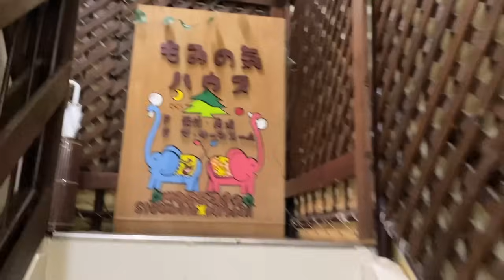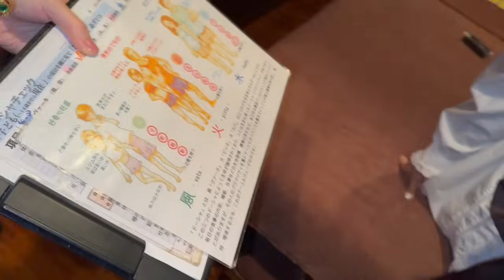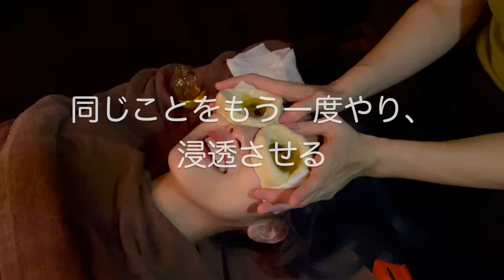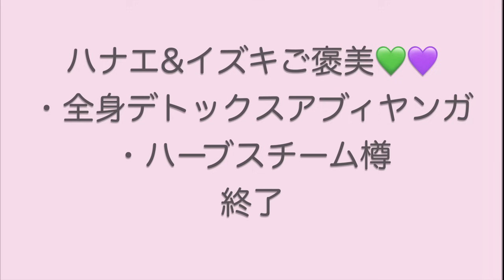【豆柴の大群】【都内某所】現役JK(16歳)合法？！アイドルのご褒美エステ♡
どうも皆様、動画を見てくれてありがとう~
初めまして！豆柴の大群です！

今回の 豆tube は、9月24日に行われた、
「豆某所見つけてもらえるまで帰れませんinTONAi」
の優勝チーム”んちゅぴ”の4人がご褒美の高級エステを堪能している動画です！

もみの気ハウスさんありがとうございました！！！！！

現役アイドルのスベスベな肌をたっぷりお見せして差し上げましょう。

ふぅ。今から渋谷のもみの気行ってマッサージ受けてこよ。

んちゅぴチーム
豆柴の大群❤︎アイカ、ハナエ、モモチ
都内某所❤︎イズキ

運のないクリームソーダチーム
豆柴の大群❤︎ミユキ、ナオ、レオナ
都内某所❤︎キノ

(編集：ミユキエンジェル)

【メンバー公式アカウント】

(新メンバーXフォローもぜひよろしば♡公式アカウントではライブ情報やイベント情報も発信中！)

【グッズ情報】
豆柴の大群×都内某所公式グッズが期間限定でタワレコオンラインにて販売中！
販売期間〜2023/11/7 16:59まで
豆某所限定コラボグッズもありますのでチェックよろしば！

◎TOUR iNFO

★愛知公演
2023年11月18日(土) 今池ガスホール
1部：豆柴の大群のかわいいが好きなの？
2部：豆柴の大群のかっこいいが好きだろ？

◆ チケット販売情報
一般発売中
通常チケット/指定席：¥5,000-（税込）
BEST STUDENT TiCKET/指定席：¥2,500-（税込）

◎LiVE iNFO
豆柴の大群4周年記念ライブ「ら:すたーと」
2023年12月24日(日)  [東京都] 品川ステラボール
開場/開演16:30/17:30

◆ チケット券種
学生さんTiCKET【指定席】¥2,500-（税込）
※小中高生限定

‹チケットぴあ先着先行›
【受付日程】10/28(土)12:00 〜 11/8(水)23:59

‹一般発売›
【受付日程】11/11(土)10:00~

◎LiVE iNFO
◆2023年11月21日(火)
豆柴の大群道玄坂PARTY VOL.11
[東京都] Spotify O-WEST
　開場/開演18:00/18:30

★通常★
【全自由整理番号付チケット】¥4,500-（税込）

★パリピスチューデントチケット/全自由整理番号付★
【全自由整理番号付チケット】¥2,000-（税込）

【受付日程】 10/24(火)21:00 ～ 10/30(月)20:59
【受付対象席種】全自由整理番号付
通常チケット：4,500円（税込）
パリピスチューデントチケット： 2,000円（税込）

◆一般発売日：11/3(金)10:00～